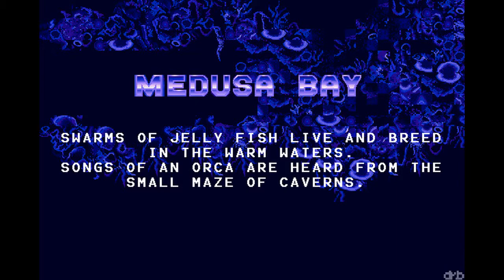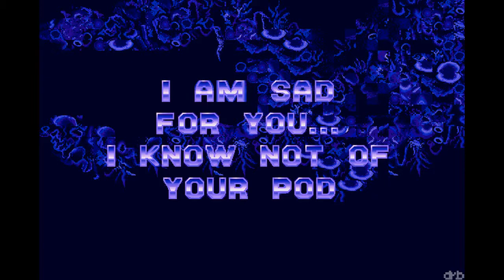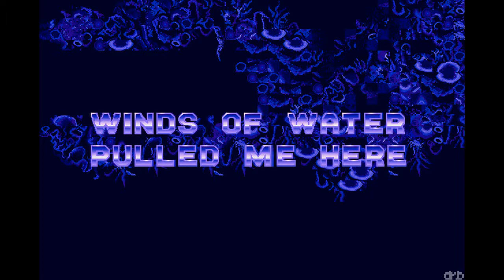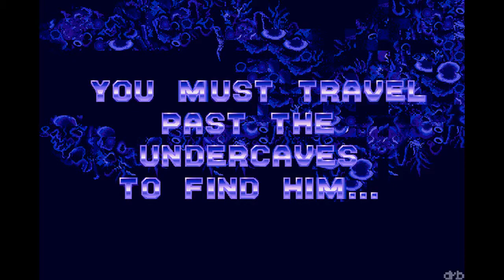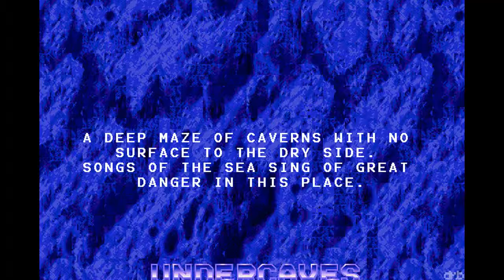Let's Play Ecco the Dolphin PC 02: Medusa Bay or "Songs of an Orca"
So the pod has disappeared, but Ecco hears the "songs of an Orca" in nearby Medusa Bay. The Killer Whale thinks someone called "Big Blue" might know what happened.

This is the "Fixed and Enhanced" version of Ecco the Dolphin for PC. You can find more info (and download links)
Great Job!